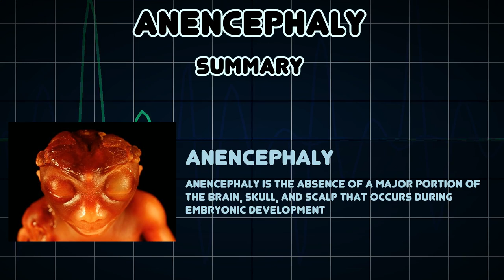Anencephaly (Medical Condition)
Symptoms, risk factors and treatments of Anencephaly (Medical Condition)

Anencephaly is the absence of a major portion of the brain, skull, and scalp that occurs during embryonic development